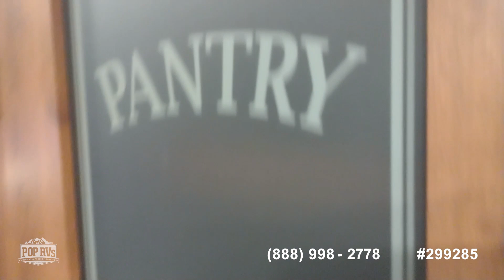[UNAVAILABLE] Used 2017 Bighorn 3970RD in Skidmore, Texas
2013 Columbus 385BH in Sinton, Texas - $49,900

2017 Montana High Country 3820FK in Rockport, Texas - $65,900